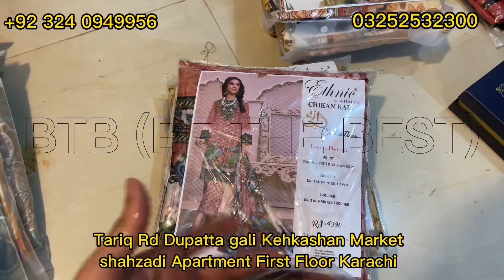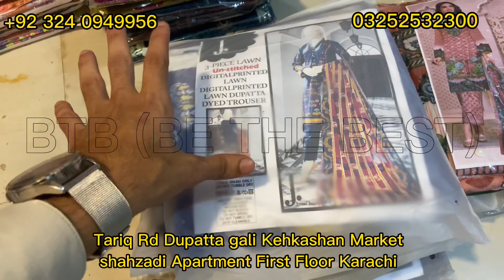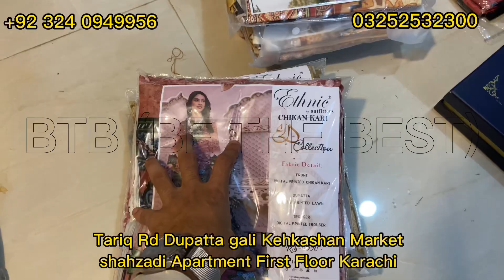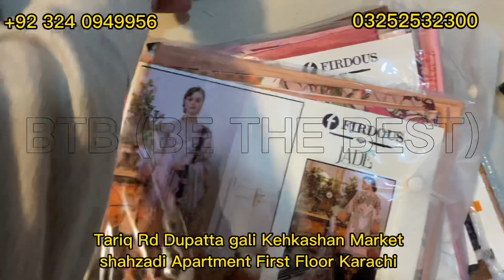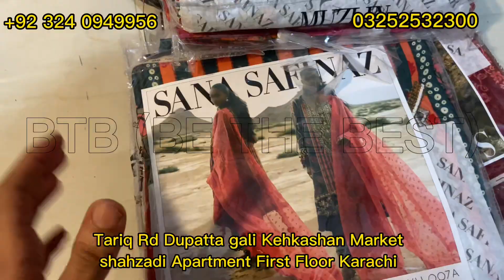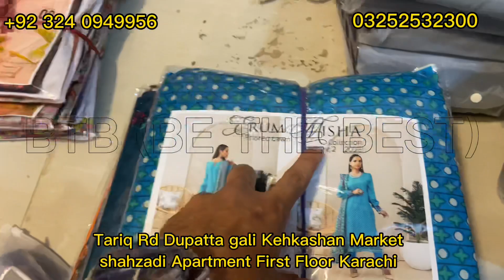|Apky marzi k Rates ||Jaldi Ao Jaldi Pao||Zaib Ali Khan|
Please visit us and grabs your all suits before end